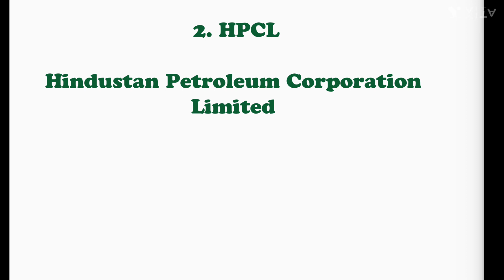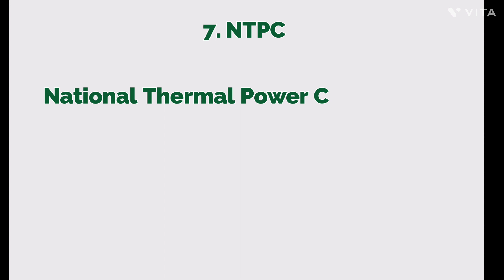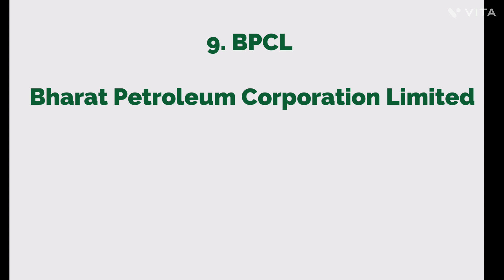प्रमुख महारत्न कंपनियाँ | GK for all Comptitives Exams | GK IN HINDI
rrb ntpc previous year general awareness questions,
railway ntpc previous year gk mcqs, rrb ntpc cbt 2 gk questions,
rrb ntpc cbt 2 gk gs questions,
 rrb previous year question paper, rrb gk questions,
railway previous year question paper in bengali,
ntpc last year question paper
gk question,
gk questions,
ias interview questions in hindi, some amazing interesting gk questions and answers and fact, most brilliant answers of upsc ips ias interview questions,
ias question,
quiz questions rrb ntpc
rrb ntpc new vacancy 2023
Rrb ntpc
general knowledge quiz
gk questions
trivia quiz